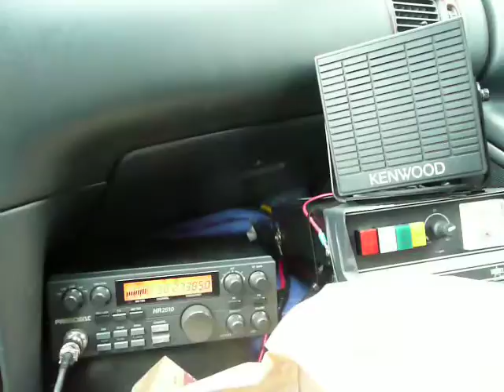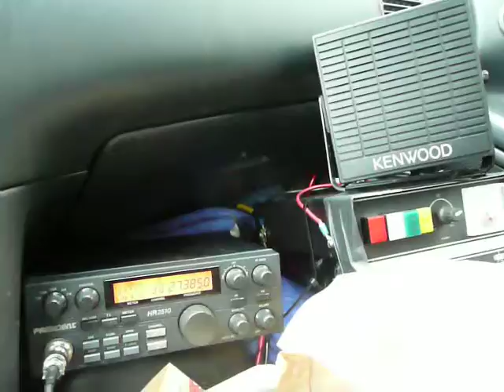979 DX Tour - Live from Stafford Springs, CT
979 Mobile stationed near Rt. 89/190 intersection - "on the air" with several stations in MA and CT.